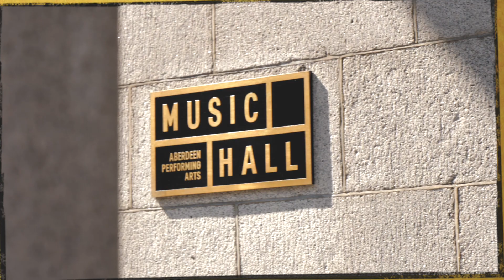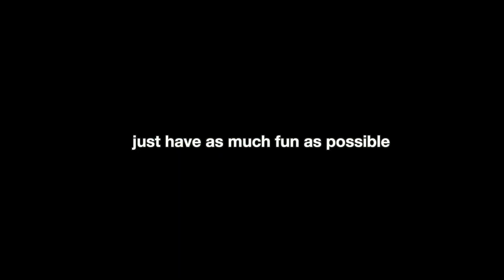Light The Blue: Snappy Operas project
At Light the Blue 2023, we worked with Mahogany Opera on a project to create a series of performances that were performed at the festival. Learn more about the process we undertook and the fantastic results we achieved!